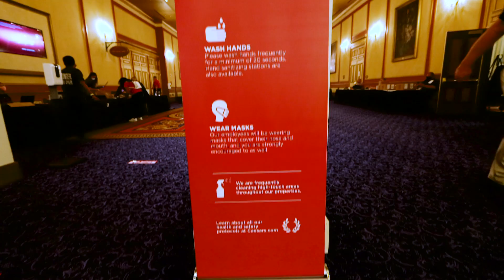Southwest Delegates Attend the 42nd General Convention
Although the 42nd General Convention came and went, the excitement of being a part of such a historic event remains. Watch the following video to check out some of the highlights from this week's convention.